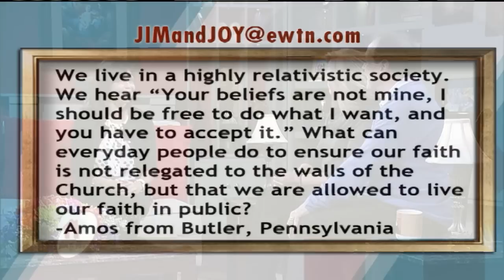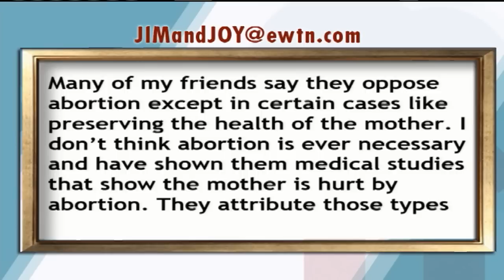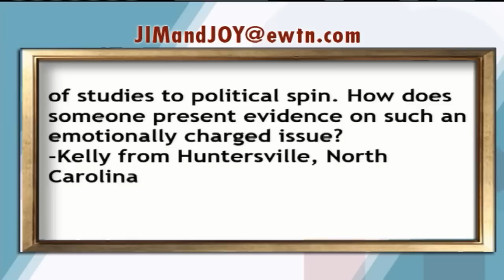At Home With Jim And Joy - 2016-11-21 - Dr. Grazie Pozo Christie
Policy Advisor for The Catholic Association, Dr. Grazie Pozo Christie discusses topics concerning Catholicism, religious freedom, and the intersection of faith and science.  Hosted by Jim and Joy Pinto.